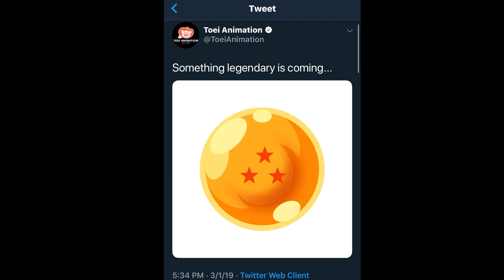Something Dragon Ball is Coming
Toie Animation had teases something on their twitter and Instagram accounts about something legendary coming with the image of the three star dragon ball. What could it be??